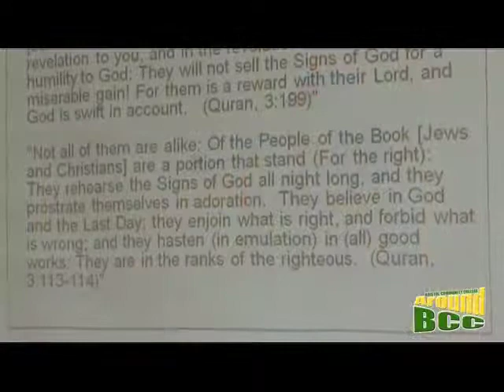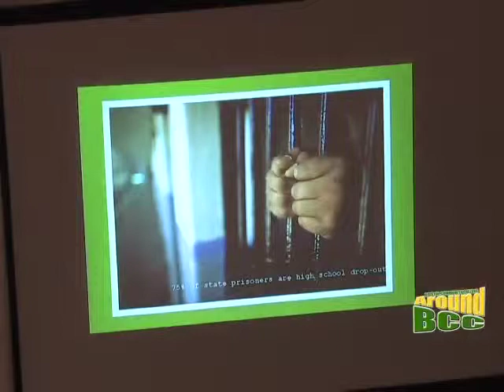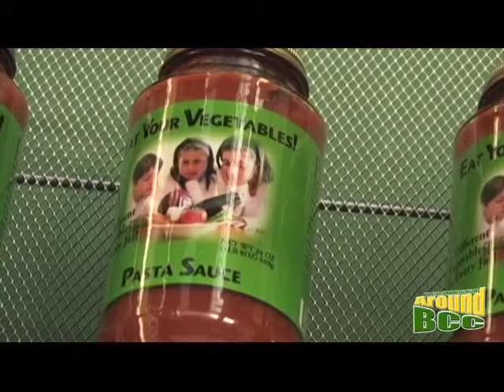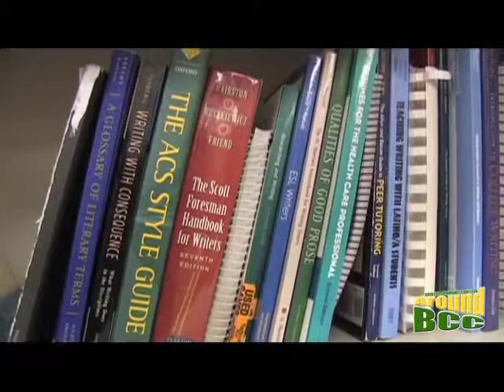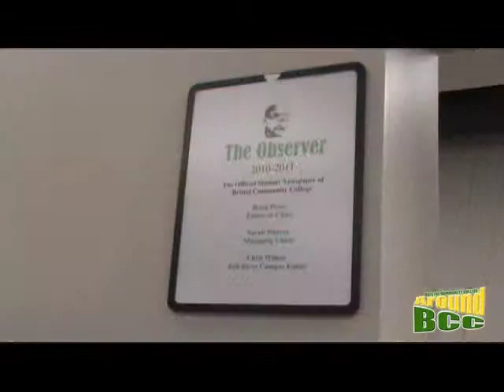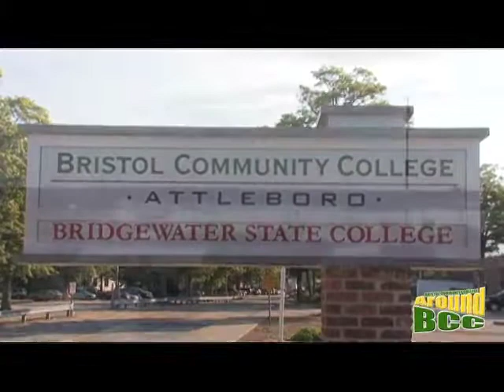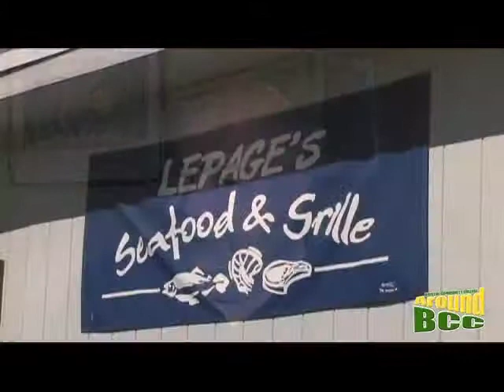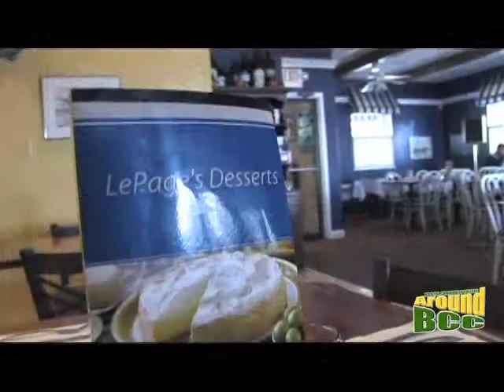Around BCC November 2010